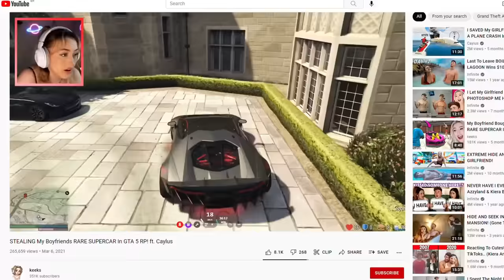$50 House VS $50,000,000 Mega Mansion In GTA 5! (Mods)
Hey! New backpack for school OUT NOW!